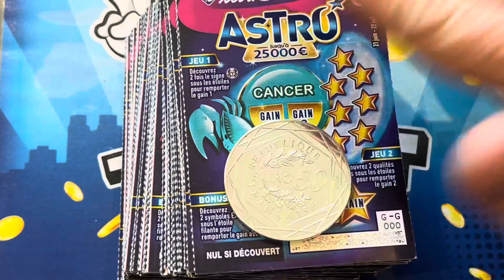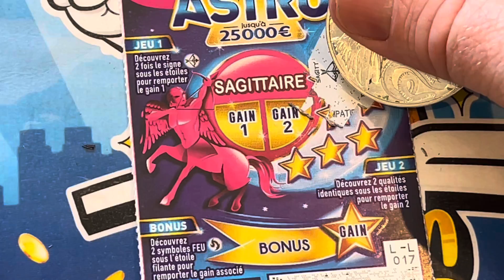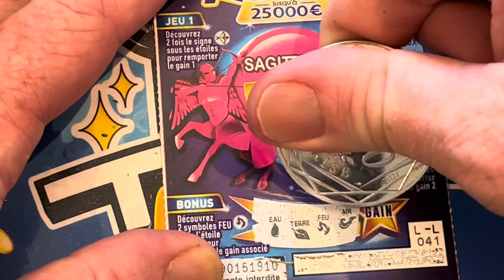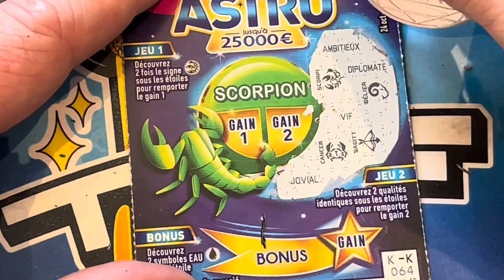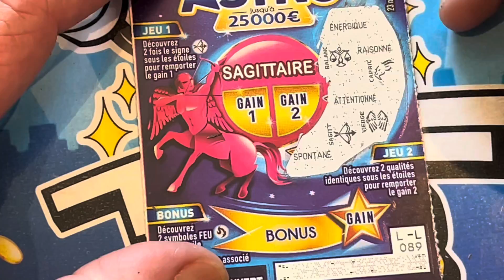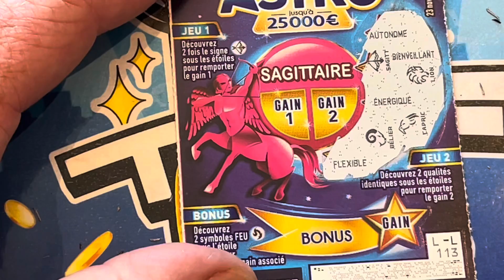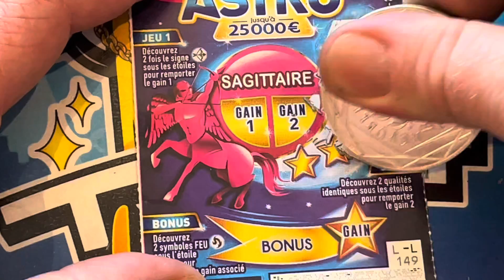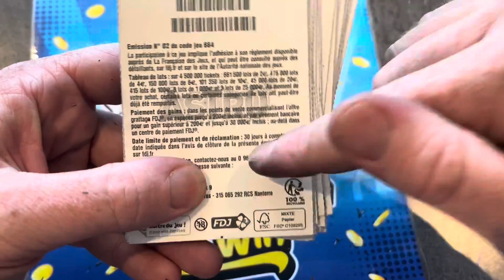UN CARNET D'ASTRO !! 150 TICKETS !! Quel signe astrologique va rapporter le plus ??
On se gratte un carnet complet d'Astro !! 150 tickets 300€ de mise !!